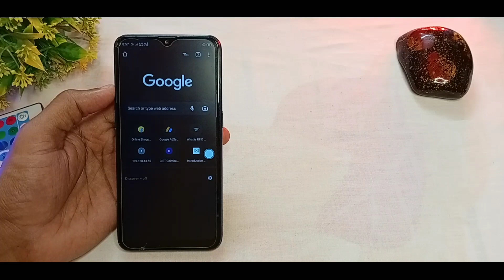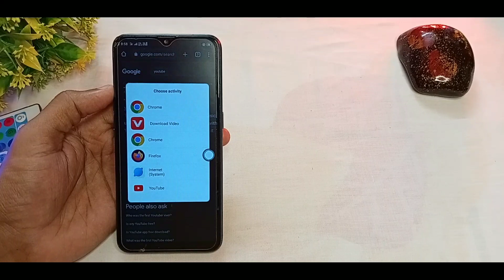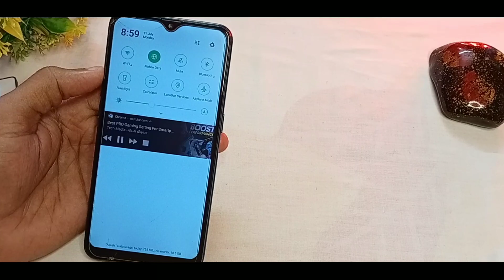How To Play Youtube Video In Background Android | How To Play Youtube Video With Screen Off In Tamil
🔴NOTE: All Content used is copyright to Tech Media - டெக் மீடியா. Use or commercial Display or Editing of the content without Proper Authorization is not Allowed.